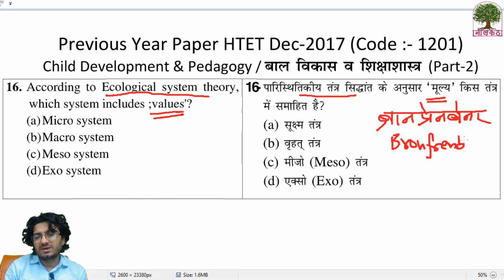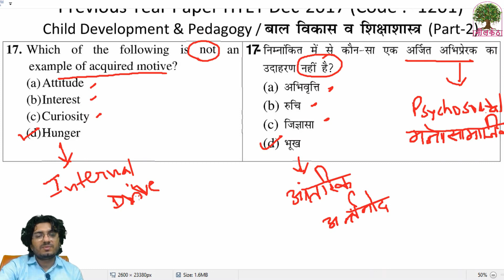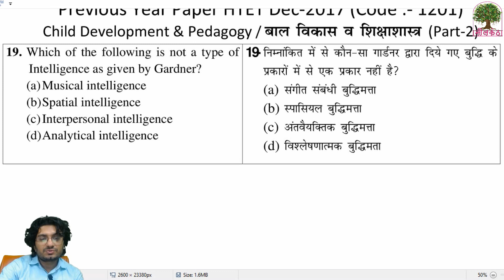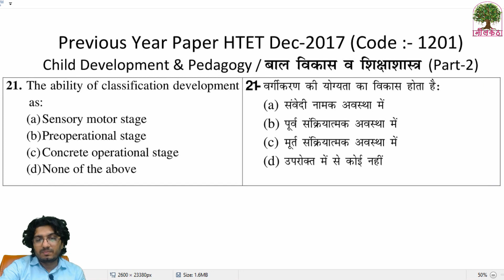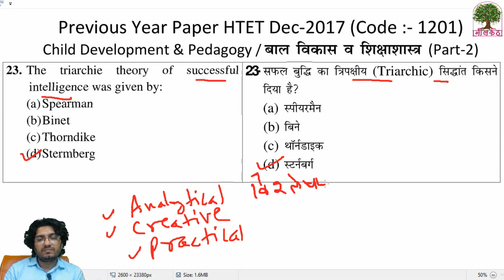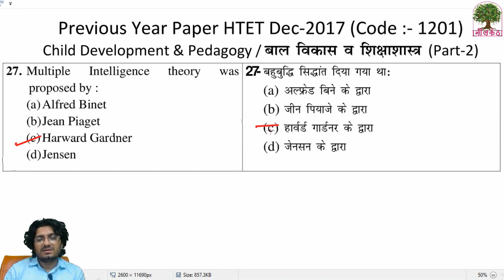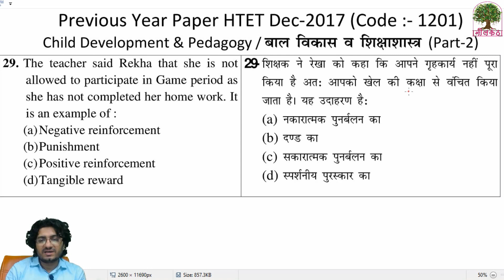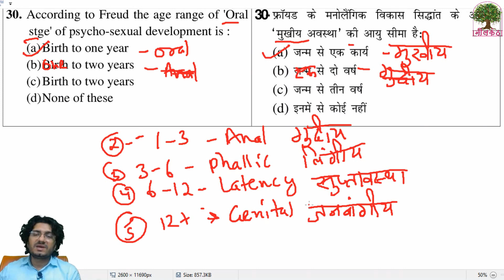Child Development & Pedagogy | HTET | Previous Year Questions Part-4 | बाल विकास और शिक्षा शास्त्र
Playstore Link For App-

Teststar - Mobile Application, Neelkanth Education, AD Academy, NASA IAS, Narayani Police Academy

Child Development & Pedagogy Part-4 - Important Questions
बाल विकास और शिक्षा शास्त्र - महत्वपूर्ण प्रश्न Part-4

December 2017 LEVEL-2 Code-1201